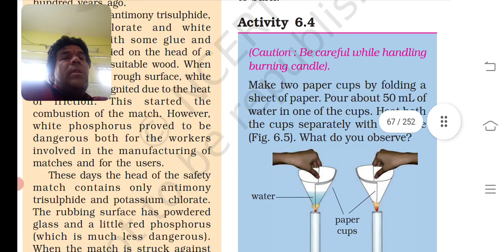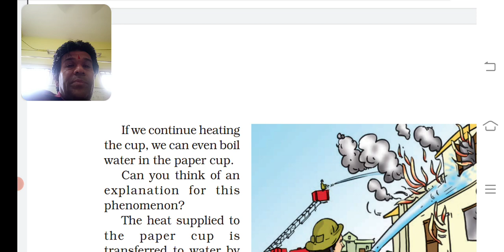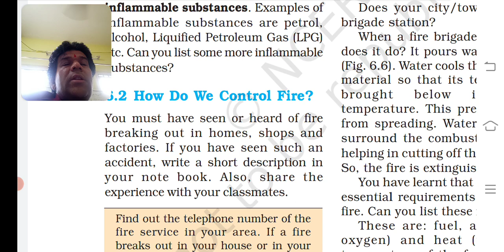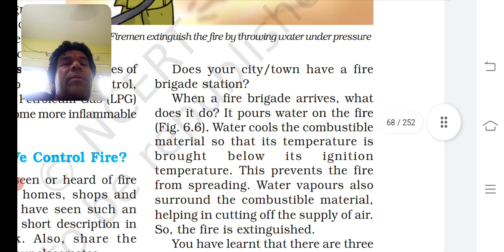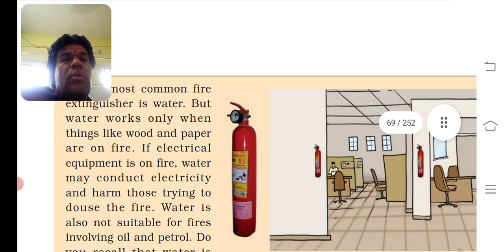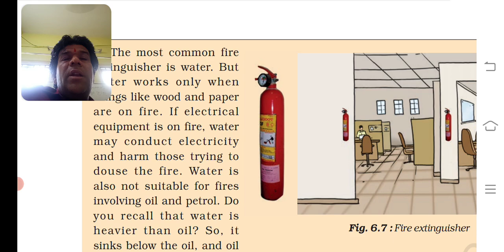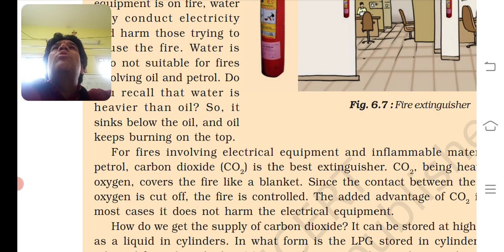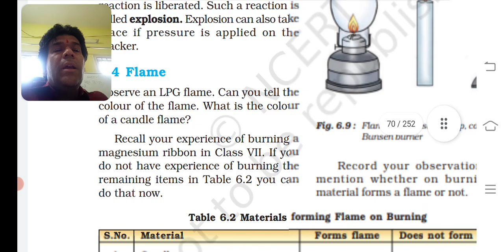sci std 8 chap 6 part 2